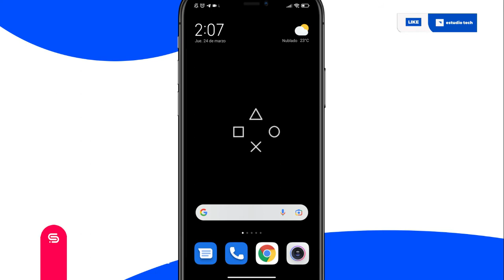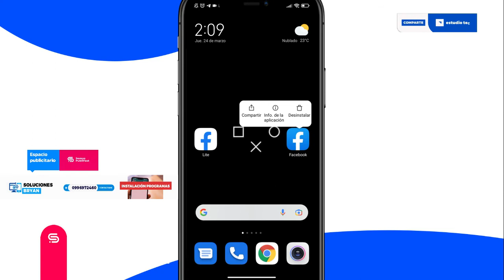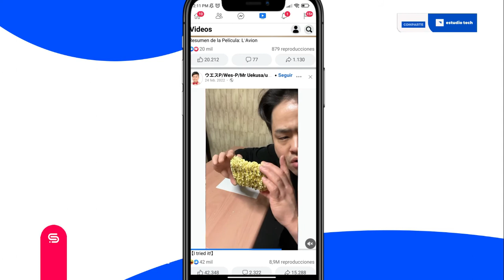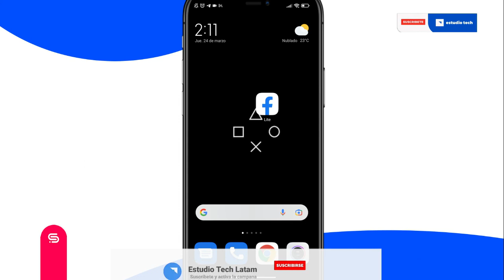Elimina la publicidad de los VIDEOS de Facebook | 2022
Edición: PF Studio Producciones

Lα cσpiα dε εstε vidεσ,
sεяα dεnunciαdα.